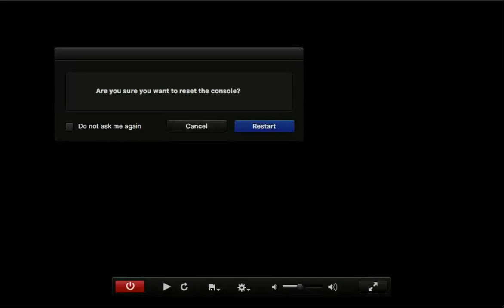Nicec00lkidd Plays - Super Mario World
I am playing this again and you won't stop me :D
Basically I wanted to play this because I've never played the full version and again have never experienced with good physics.